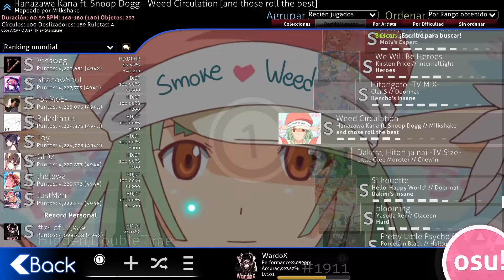SMOKE WEED EVERY DAY hddt FC